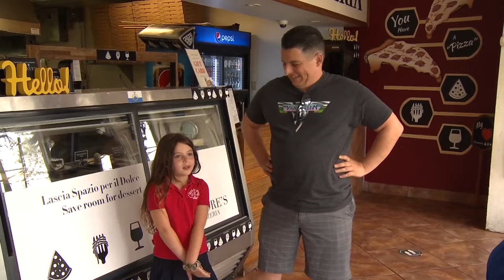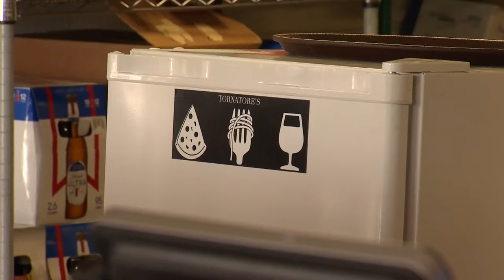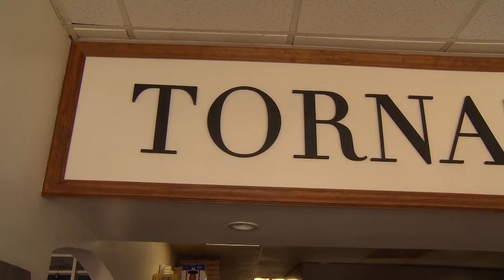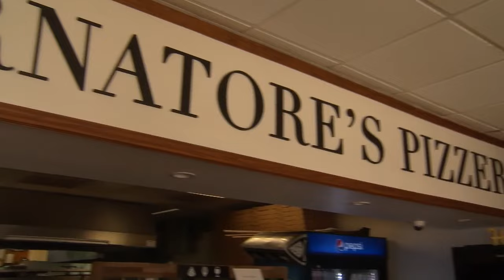Owner of Tornatore's talks about decision to ban unaccompanied children from restaurant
A restaurant in Orlando’s College Park neighborhood is making changes to its rules for customers after dealing with problems from students at nearby Bishop Moore Catholic High School and their parents.